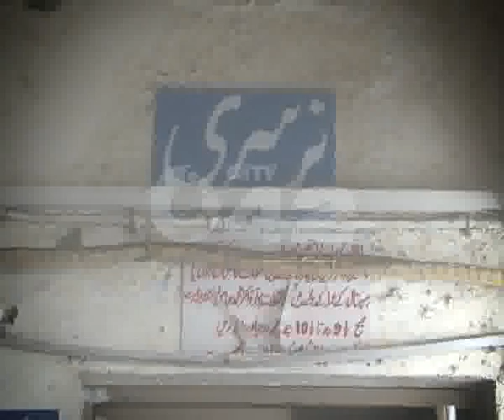Services Hospital Kids Nursey Fire During AC Repair Pkg By Zahid Ch City42